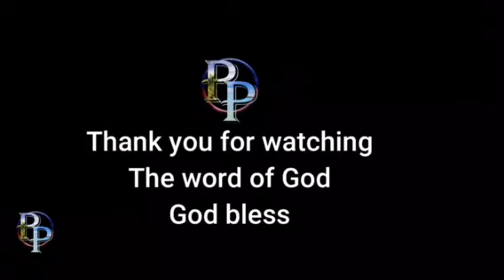The word of God children obey your parents (Pentios Production)